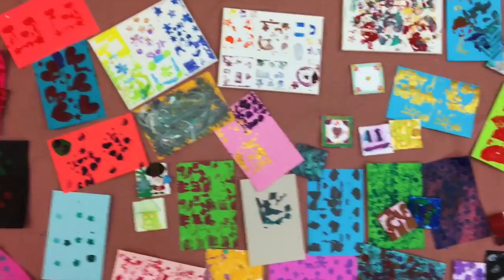APD Youth Program & Elizabeth Hendley from Dell Children's: Print Making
The Austin Police Department Office of Community Liaison's Summer Youth Leadership Program is a free month long camp for middle school students.  For 10 years now Ret. Officer Eric Oakmon has led this very special program   There are leadership lessons, field trips, films, sports, and lots of fun.  Students are encouraged to attend for 4 years.  And they do.  The camp is run like a family.  The 100+ students, leaders and the day's special guests eat breakfast and lunch together every day.  This is the 3rd year Share Art Heal has been part of the family.

 The first day of camp started with art!  Elizabeth Hendley, Art Therapist at Dell Children's Medical Center led 100 students in individual and a group print making projects.  Everyone created stamps and printed on bright paper at their tables then went up on stage to make a big group project with Elizabeth.  And Emily.  Thanks for helping Emily.   Thank you both for sharing your talents with the students.  We enjoyed printmaking so much that we're going do some more.  We're going to print a bunch of paper and make greeting cards.  We can't wait to show y'all the results.

ShareArtHeal.org is a non-profit organization proving art supplies and instruction to people of all ages with the intended purpose of exposing them to the healing of creating art.